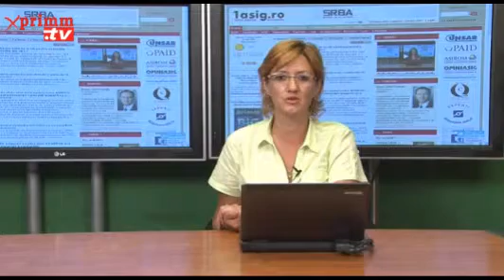STIRI vineri, 7 august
Prezinta Camelia ANGELESCU. Video original aici